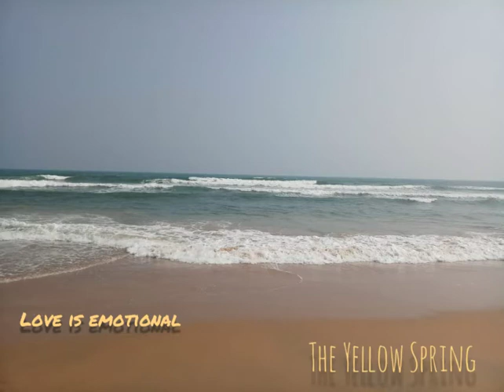The Yellow Spring | Romantic Drama | Audio Story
The yellow spring is a story of an ironical romantic relationship. This story depicts how Life is unpredictable ;We should not be overjoyed nor we should be in despair because life is ready with twists which may change the scenario.
So,Wait for your time, it will come!

Story ,Screenplay,scripts written by Arghyamalya Biswas
 Edited by Keya Biswas